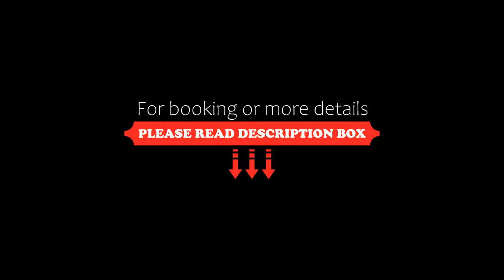Hotel Zhero, Cas Catala, Spain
About Property:
You're eligible for a Genius discount at Hotel Zhero! To save at this property, all you have to do is sign in.
Hotel Zhero is a chic boutique hotel in the hills overlooking the Mediterranean Sea, 7 km outside Palma de Mallorca. It offers free Wi-Fi and an outdoor pool with loungers.
All air-conditioned rooms at the Zhero Hotel feature stylish, minimalist décor all in white. They come with a flat-screen plasma TV, a privat...
Property Type: Hotel
Address: Carretera Palma - Andratx, 6, 07181 Cas Catala, Spain
Searching For
1. Hotel Zhero - Cas Catala - Spain
2. Hotel Zhero - Cas Catala - Spain Address
3. Hotel Zhero - Cas Catala - Spain Rooms
4. Hotel Zhero - Cas Catala - Spain Amenities
5. Hotel Zhero - Cas Catala - Spain Offers and Deals
Audio Credit:
Track Title: Subway Dreams
Artist: Dan Henig